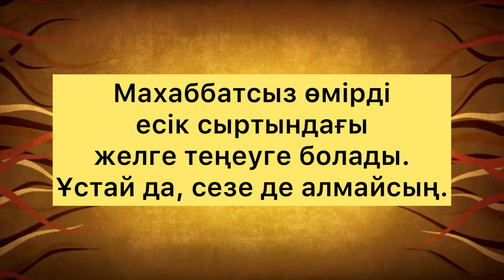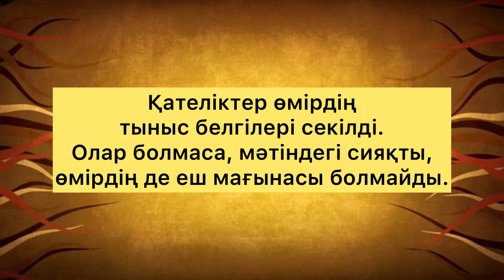ЖАПОНДЫҚ ҚАТТЫ АЙТТЫ/ХАРУКИ МУРАКАМИДЫҢ ДАНАЛЫ СӨЗІ/ХАРУКИ МУРАКАМИ/даналы сөз